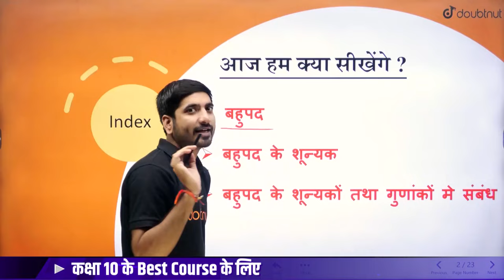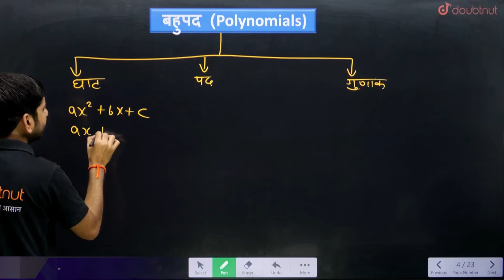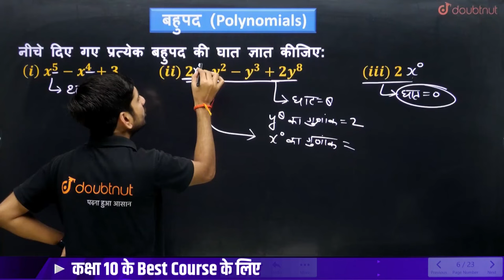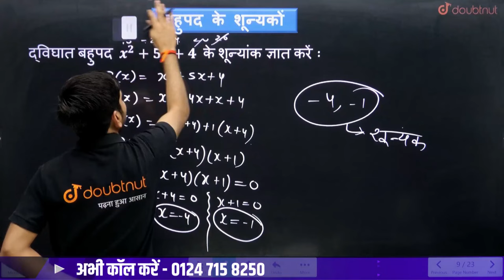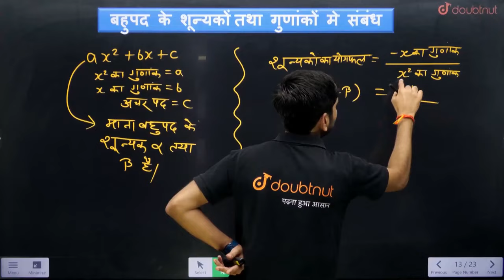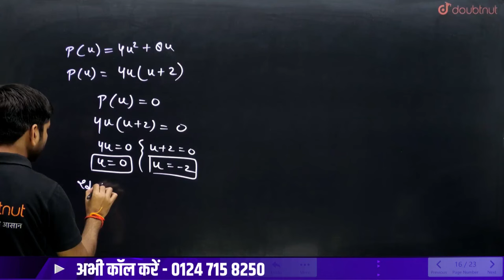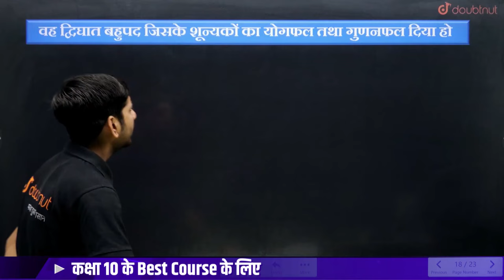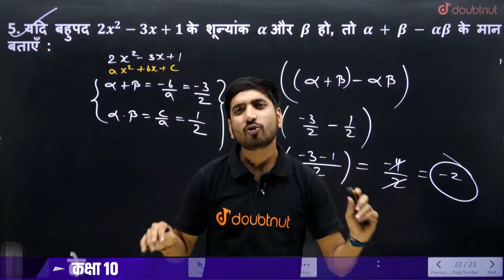बहुपद Class 10 Maths One Shot 🔥 Polynomials FULL CHAPTER | Class 10 Maths NCERT Chapter 2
👉 Have Any Query? Ask Us.